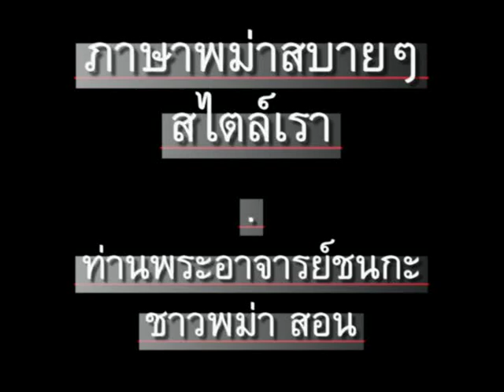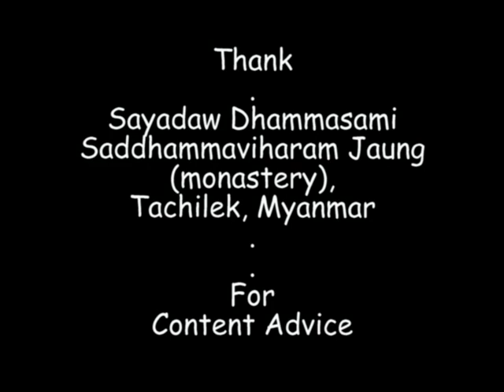ภาษาพม่า ตอน145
ภาษาพม่า (เมียนมา) สบายๆสไตล์เรา ตอน 145 - "ที่ร้านขายยา(กินยาครั้งละ 1 เม็ด วันละ 3 ครั้ง)" // 'Learn Myanmar (Burmese)' for Thai speakers - Chapter 145 - 'At the Pharmacy shop' - CC: BY-NC-SA //